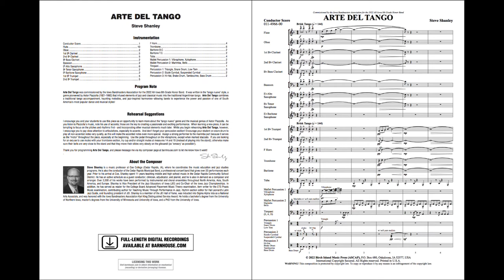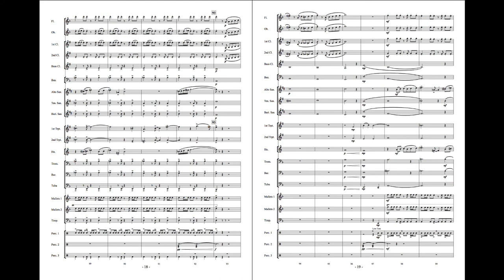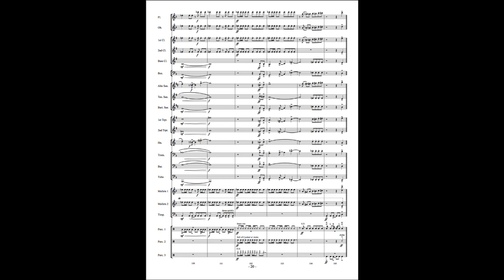Arte Del Tango - Steve Shanley (with Score)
Written in the “tango nuevo” style, a genre that infuses elements of jazz and classical music into the traditional Argentinian tango, “Arte Del Tango” is a combination of a traditional tango accompaniment, haunting melodies, and jazz-inspired harmonies. Both musicians and audience will get to experience the power and passion of one of South America’s most popular dance and musical styles!